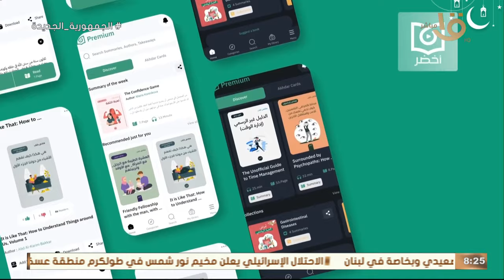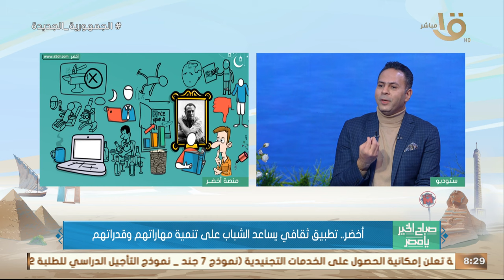"أخضر" تطبيق ثقافي يساعد الشباب على تنمية مهاراتهم وقدراتهم.. تفاصيل كتير هاتعرفها من أصحاب الفكرة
صباح الخير يا مصر | "أخضر" تطبيق ثقافي يساعد الشباب على تنمية مهاراتهم وقدراتهم.. تفاصيل كتير هاتعرفها من أصحاب الفكرة